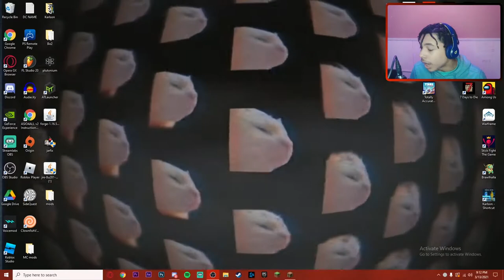The BEST Minecraft Mod Pack I HAVE PLAYED!!!! (RG Craft Ep1)